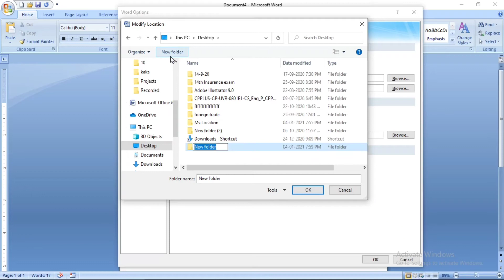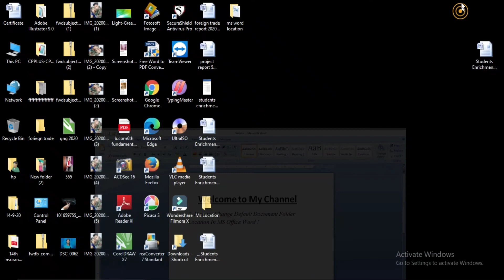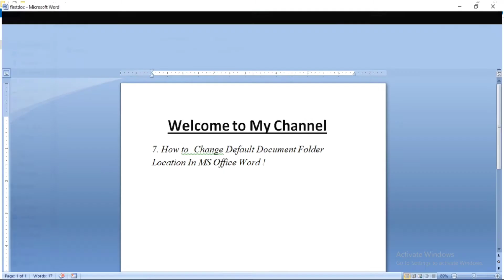(7.) MS Office Word Change Default Document Folder Location | Default Save Location in MS Office 365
(7.) Microsoft Office Word  Change Default Document Folder Location

How to Change Default Document Folder Location in Microsoft Office Word
How to Change Default Document Folder Location in Microsoft Office Word 2007
How to Change Default Document Folder Location in Microsoft Office Word 2010

So Hey What's Up Guys!

Welcome To On My Channel...

This Channel Is Related With Web Development Series In which we will Discuss About Web Designing and Graphic Designing As Well As Some Backend Courses.

Become a Microsoft Office Expert With Complete Microsoft Office Tutorial Hindi - Microsoft Office - Beginners Tutorial - MS Office Tips And Tricks - Ms Office ka Tutorial Diya gaya hai jo ki Hindi mai hai jisse aap aasani se shuru se leke Aakhri Tak MS Office Chalana Sikh sakte hain Yha aapko Word, Excel, PowerPoint, Access, Outlook ke Complete Tutorial Hindi mai Milege.

Basic Computer- MS OFFICE WORD, EXCEL, POWER-POINT PRESENTATION & OUTLOOK.

I Will Try To Give All Type Of Knowledge.Please Support Me Guyss. I am Always With You 24*7

Video Links-

Thanks For Supporting Guyss. !